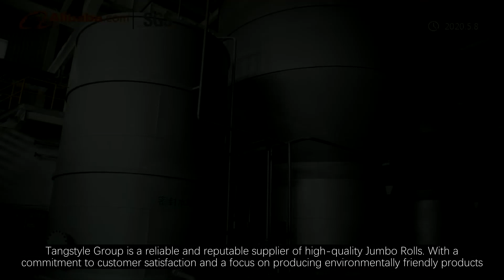Jumbo Toilet Factory Providing High-Quality Jumbo Rolls for Various Industries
Tangstyle Group, established in 1988, is a leading producer of Jumbo Rolls. With 26 production lines and over 150 employees, Tangstyle Group is dedicated to producing high-quality Jumbo Rolls for various industries. The company's main clients include Cisco, Starbucks, McDonald’s, and Japan Skylark International Catering Group.One of the company's primary products is the Jumbo Toilet Roll, which is an essential item in the hospitality industry. Tangstyle Group's Jumbo Toilet Rolls are made from high-quality materials and are designed to provide maximum comfort and cleanliness. The company's Jumbo Toilet Rolls are also environmentally friendly, making them an excellent choice for businesses looking to reduce their carbon footprint.In addition to Jumbo Toilet Rolls, Tangstyle Group also produces other types of Jumbo Rolls, including Jumbo Paper Towels and Jumbo Tissue Rolls. The company's Jumbo Paper Towels are perfect for use in the foodservice industry, while the Jumbo Tissue Rolls are ideal for healthcare facilities.At Tangstyle Group, customer satisfaction is a top priority. The company's team of professionals is dedicated to providing exceptional customer service and ensuring that customers receive their orders on time. Tangstyle Group also offers competitive pricing, making the company a great choice for businesses looking to save money without sacrificing quality.
In conclusion, Tangstyle Group is a reliable and reputable supplier of high-quality Jumbo Rolls. With a commitment to customer satisfaction and a focus on producing environmentally friendly products, Tangstyle Group is an excellent choice for businesses looking for a reliable supplier of Jumbo Rolls.